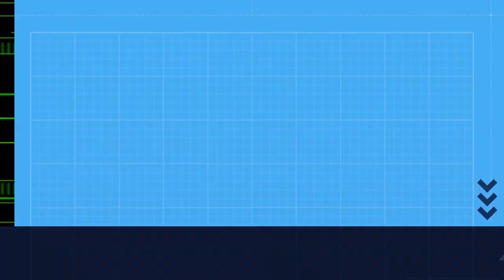Galicia, o paraíso verde dos fentos / Galicia, el paraíso verde de los helechos.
Galicia, o paraíso verde dos fentos / Galicia, el paraíso verde de los helechos. Felíz Día das Letras Galegas.